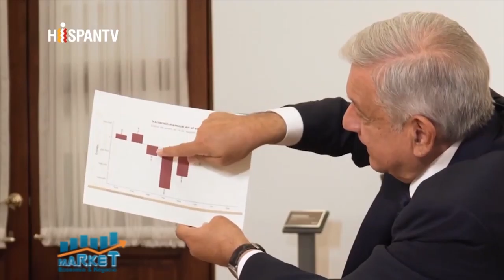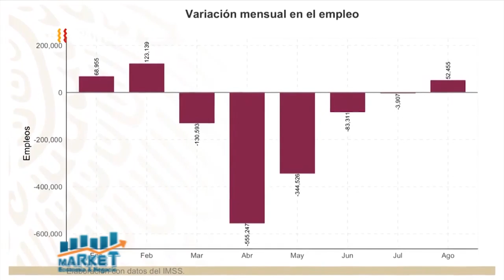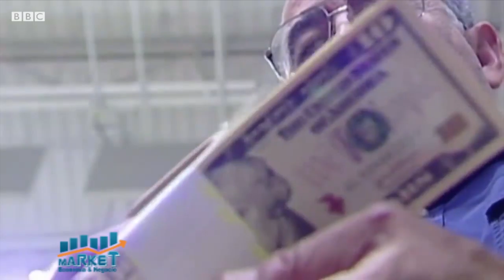Market, Economia y Negocios 16 de Febrero 2021 B-2